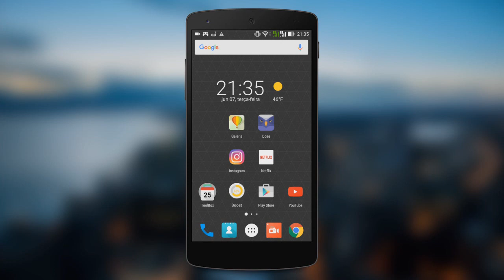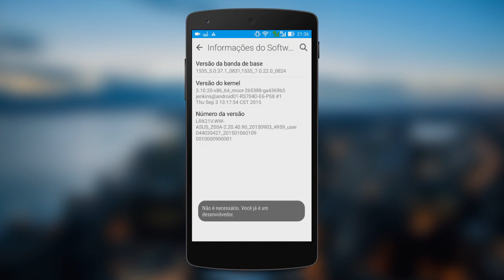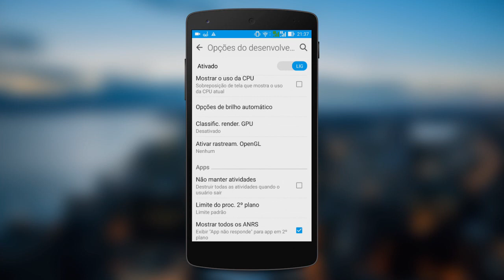Como tirar 100% do LAG do MINECRAFT Pocket Edition (PE) - v0.15.x / v0.14.x / v0.13.x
Veja nesse tutorial como tirar 100% do LAG do MINECRAFT Pocket Edition (PE) - v0.14.x / v0.13.x!

PORTAL TECNODIA
Notícias sobre games, tecnologia e cinema

- SIGA/CURTA

tecnodia